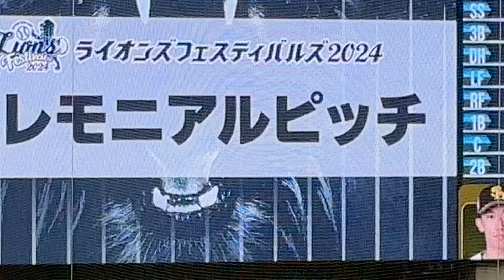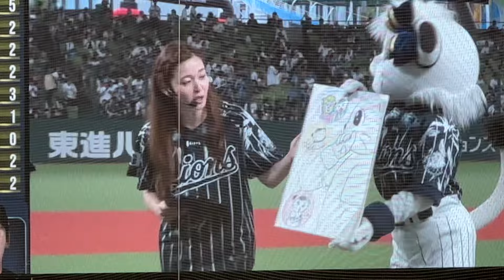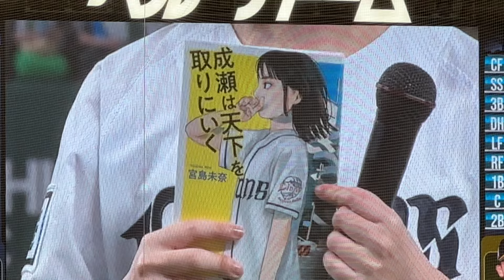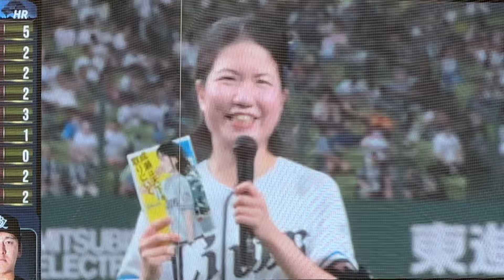本屋大賞2024受賞作『成瀬は天下を取りにいく』作者 宮島未奈さんセレモニアルピッチ【西武vsソフトバンク】2024/8/14 ライオンズフェスティバルズ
本屋大賞2024受賞小説『成瀬は天下を取りにいく』(新潮社)の作家である宮島未奈さんが試合前のセレモニアルピッチに登場！
なお、宮島さんが始球式、ファーストピッチなどプロ野球のイベントに出演するのは今日が初。

1983年静岡県富士市生まれ。滋賀県大津市在住。京都大学文学部卒。2021年「ありがとう西武大津店」で第20回「女による女のためのR-18文学賞」大賞、読者賞、友近賞をトリプル受賞。
2023年同作を含む『成瀬は天下を取りにいく』でデビュー。第11回「静岡書店大賞」小説部門大賞、第39回「坪田譲治文学賞」、第21回「本屋大賞」など15冠を獲得し話題となる。
続編『成瀬は信じた道をいく』とあわせてシリーズ累計80万部を突破。

ライオンズプレスリリースより：
「わたしはこの夏を西武に捧げようと思う」と主人公・成瀬あかりが親友に宣言する場面から始まるこの小説は、閉店を1ヵ月後に控える地元滋賀県の西武百貨店に、ライオンズのユニフォームを身にまとった成瀬が毎日通い、テレビ局の中継に映ろうとするエピソードから始まります。
また、書籍のカバーイラストも、ライオンズのユニフォーム姿の成瀬を描いており、ライオンズの描写があることでも話題になった一冊です。
このたびのコラボレーションイベントとして、当日は作家の宮島さんにセレモニアルピッチを務めていただきます。

【宮島未奈さん コメント】
『成瀬は天下を取りにいく』の第一話「ありがとう西武大津店」は2020年8月末に閉店した西武大津店が舞台になっています。西武大津店では店内BGMに「地平を駆ける獅子を見た」が流れていて、埼玉西武ライオンズを身近に感じることができました。このたびベルーナドームでセレモニアルピッチの機会をいただき、とてもうれしく思います。ちゃんと投げられるか不安なので、がんばって練習していきます。

【栗山巧選手 コメント】
世間で話題になった小説の主人公が僕のユニフォームを着用して登場していると知って、驚きました。それがキッカケで野球の試合に目をとめてくれたというお友だちの行動にも胸を打たれ、どんなキッカケでも野球に触れてくれたことがうれしいです。ライオンズのユニフォームがご縁で実現するこのセレモニアルピッチで、宮島さんのナイスピッチングを楽しみにしています！

「成瀬は天下を取りにいく」の作家・宮島未奈さんがセレモニアルピッチ(スポーツ報知)

「本屋大賞２０２４」を受賞したベストセラー「成瀬は天下を取りにいく」の作家・宮島未奈さんが、試合前にセレモニアルピッチを行った。

　西武のユニホームを着た主人公・成瀬あかりのイラストが同書の表紙に使われていることが縁で登板が実現。名前に合わせた「３７」のユニホームで登場した宮島さんは、同じ「３７」の柘植世那捕手に向かって、届かなかったが渾身の１球を投げ込んだ。

　「カバーイラストになっていたので、こういうこともあるかなと思っていた」と宮島さん。最下位に低迷する西武を成瀬がどう見ているか聞かれると、「深刻に考えないから『こういう年もあるよね』って言うんじゃないかな」と笑っていた。

2024年8月14日
埼玉西武ライオンズ vs 福岡ソフトバンクホークス
ライオンズフェスティバルズ2024

先発 隅田 知一郎
1（二） 外崎 修汰
2（遊） 源田 壮亮
3（三） 佐藤 龍世
4（指） 山村 崇嘉
5（一） 野村 大樹
6（右） 蛭間 拓哉
7（左） ガルシア
8（中） 西川 愛也
9（捕） 古賀 悠斗
監督代行 渡辺 久信

ホークス スターティングメンバー
先発 大津 亮介
1（中） 周東 佑京
2（遊） 今宮 健太
3（三） 栗原 陵矢
4（指） 山川 穂高
5（左） 近藤 健介
6（右） 正木 智也
7（一） 石塚 綜一郎
8（捕） 海野 隆司
9（二） 牧原 大成
監督 小久保 裕紀